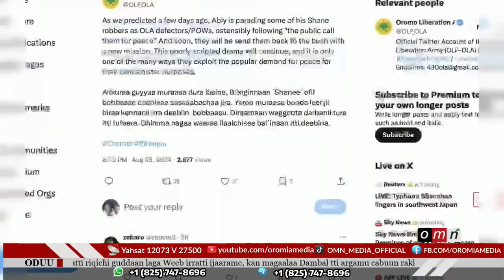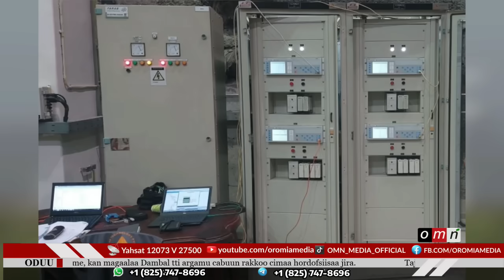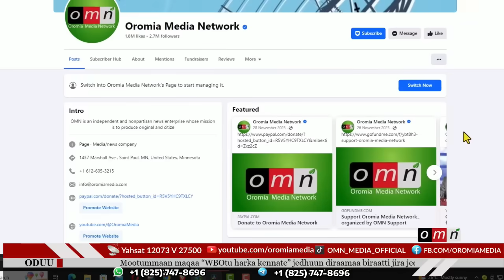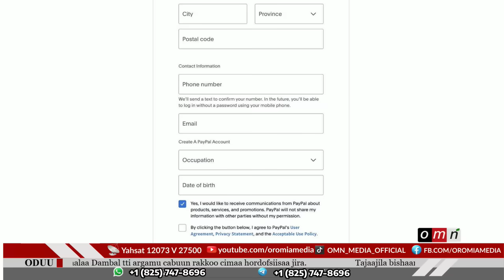OMN - ODUU HAGAYYA 30, 2024